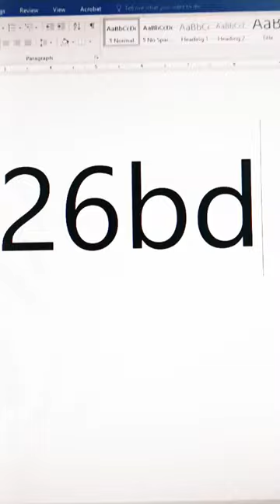Soccer Ball ⚽ Emoji Shortcut In Ms Word